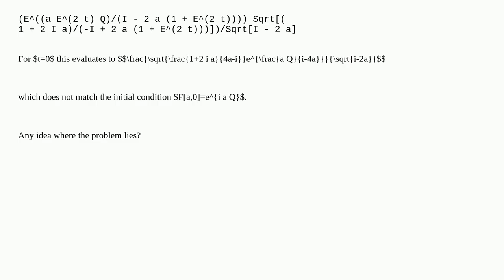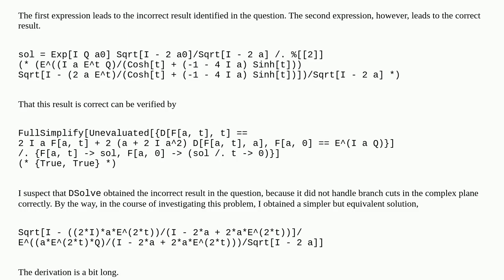DSolve solution for 1st order PDE involving complex number does not match initial condition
A special thanks goes out to the community

  bugs complex differential-equations symbolic boundary-conditions